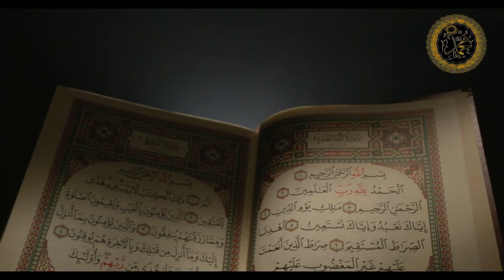Breath taking Quran Recitation by Blind African boy ! World Best Tilawat quran Beautiful voice